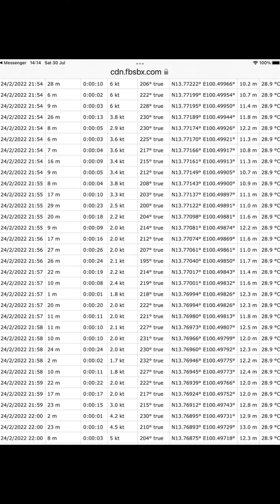เรามาเล่นจับผิดภาพกันดีกว่า ช่วงเวลา 21.56 ลองดู GPS และ ความเร็วเรือ ภาพที่ถ่ายมีอะไรผิดสังเกตบ้าง